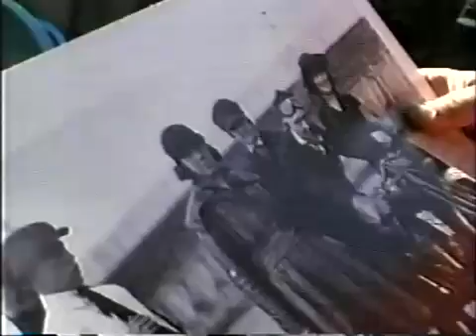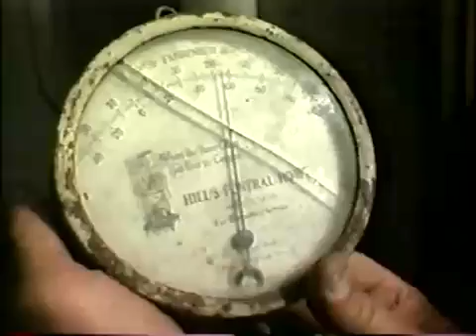Ride across America to Sturgis - 1947 Indian Jeff (Part 2 of 5)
Ride with "Indian" Jeff McGeary across three states on a 47 Chief.

The video cover two groups of Motorcyclists travelling to The Sturgis Motorcycle Rally.

One group heads west, Starting in Minneapolis, and crossing Minnesota and South Dakota covering some 600 miles.

The other group, with "Indian Jeff" and his buddy Tom Sanders starts at Seattle and travel across three states on 1947 and 1948 Indian Chief motorcycles to visit the Sturgis Motorcycle Rally in South Dakota, USA

Jeff's journey will cover more than 1500 miles on his trusty Indian chief.

With opening footage from Peter Fonda, this series of 5 videos, each running around 5 minutes, captures the true spirit of riding these old motorcycles and the adventure and companionship that it shared along the way, as well as meeting up with some interesting characters on route.